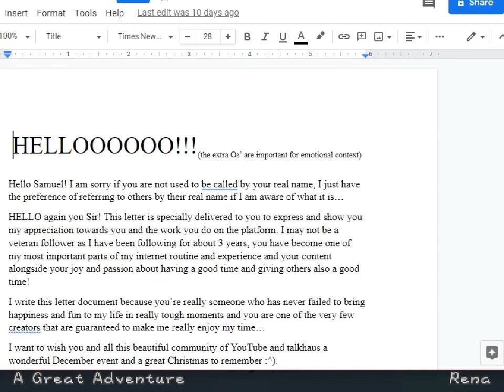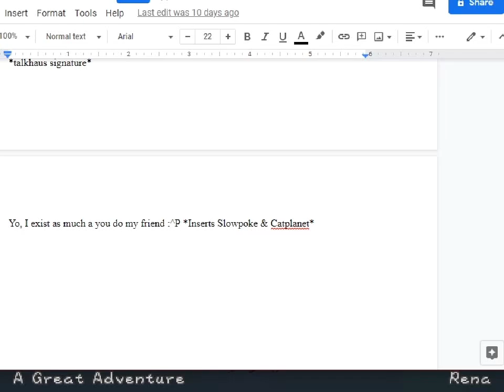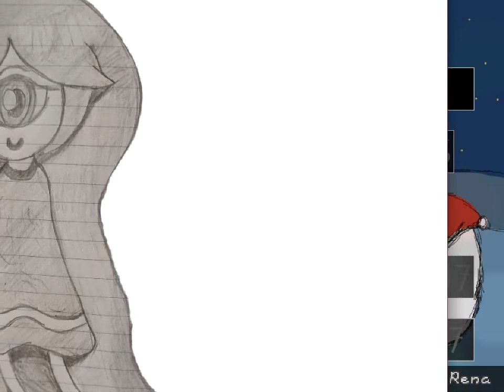cyber digital advent - 5 - dancing taunt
I don't know what happened. this is the risk with bleeding edge technology, I guess. at least I was able to pause out!
and then a cinematic masterpiece